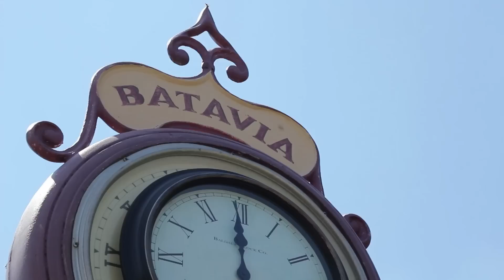Batavia MainStreet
Our vision is to help create a unique and vital downtown that enriches the business community, embraces history, celebrates the arts, preserves our natural environment and promotes quality events to instill a 'sense of place' in our community.
Batavia MainStreet Mission Statement

The Batavia MainStreet program is a not-for-profit, community-based organization devoted to enhancing downtown Batavia's identity as the heart of the community through dedicated volunteer efforts.